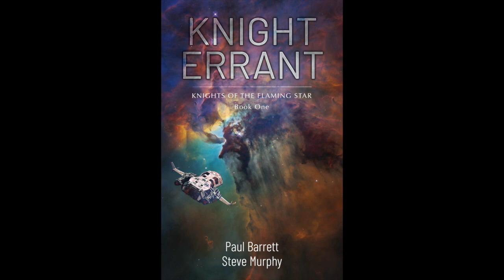Storytellers #1 - A.J. Hartley - Impervious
Impervious is available now on all ebook and print platforms!

A.J. Hartley talks about his new book Impervious, the incident that spurred the book's creation, the process of writing it, getting it published, and how music influenced the book. And Shakespeare.

Storytellers is where we go behind the books, to get the stories behind the stories. We’ll talk about new releases, old influences, backlist titles, inspirations, real life, nothing is off limits! Find out where your favorite books came from, what inspired the author to write them, what they think they did right, did wrong, and what they hope you’ll find in the books. Along the way, you get to meet some of your favorite writers, and maybe find some new favorites, too!